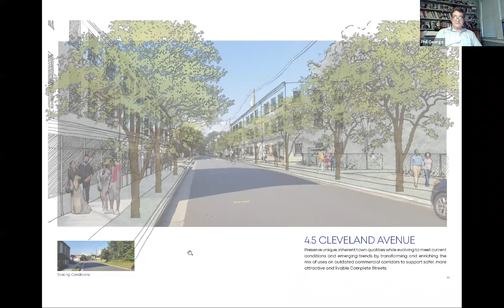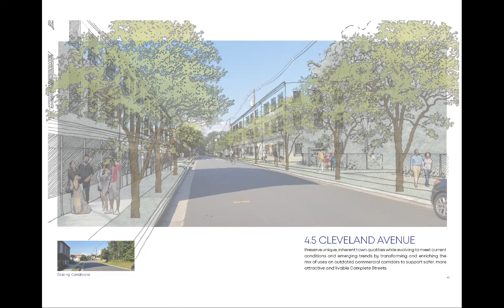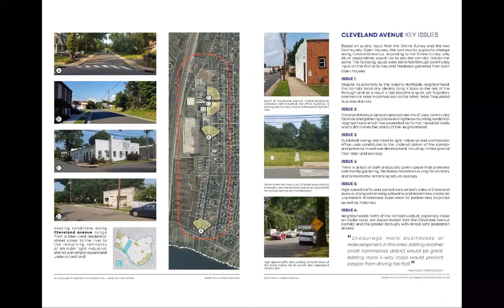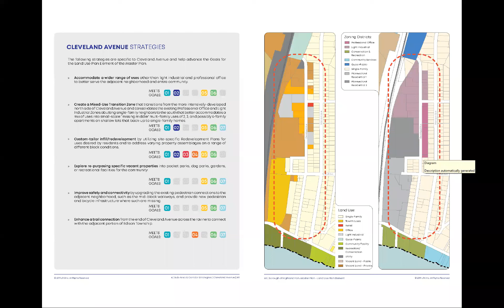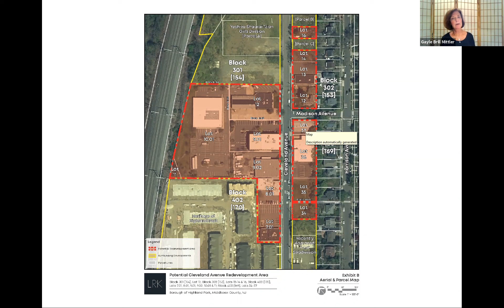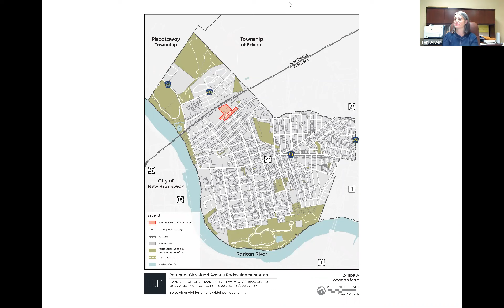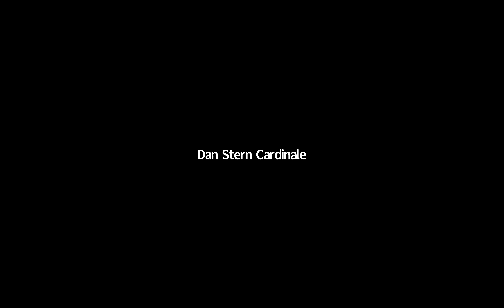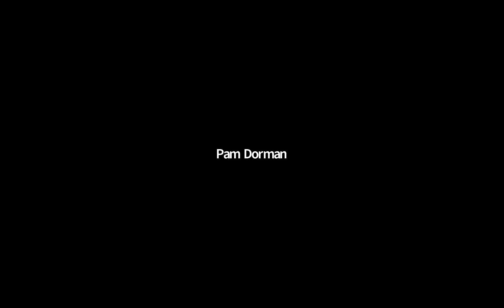Mayor & Council Redevelopment Meeting - August 10, 2021